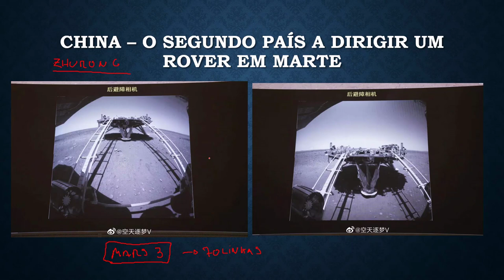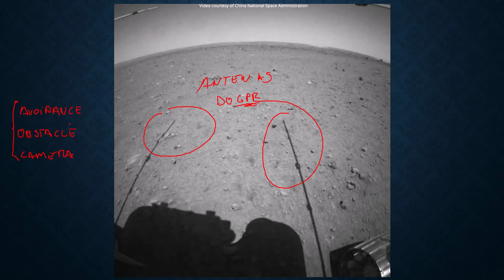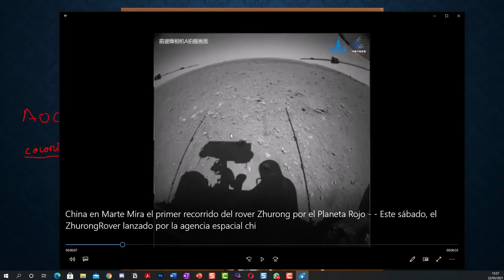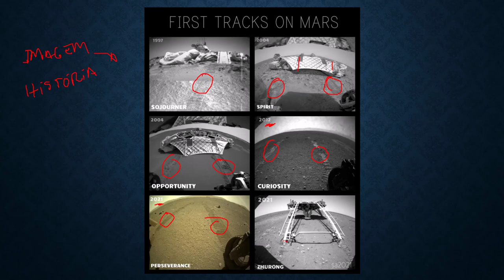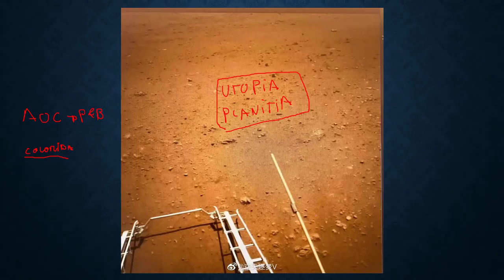ROVER CHINÊS ZHURONG CAMINHA EM MARTE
Mais um dia histórico para a exploração espacial!!! A China conseguiu e o rover Zhurong desceu da sua plataforma de pouso e caminhou em Marte!!! Veja tudo nesse vídeo, além de imagens inéditas do rover sendo testado e no jardim marciano na China!!!